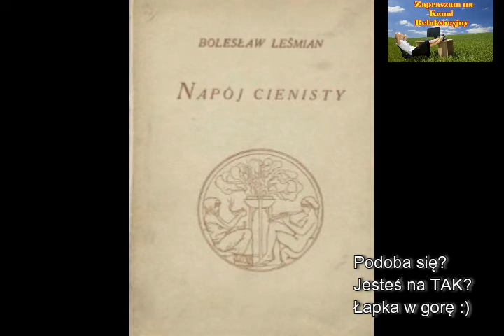Bolesław Leśmian, Napój cienisty, W nicość śniąca się droga cykl Cmentarz